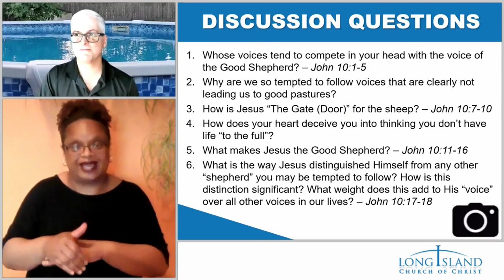Jesus, The Good Shepherd - Life of Christ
Devotional by Pedro Gelabert